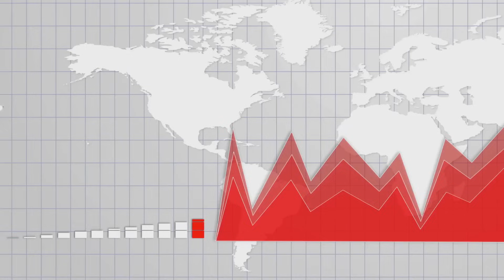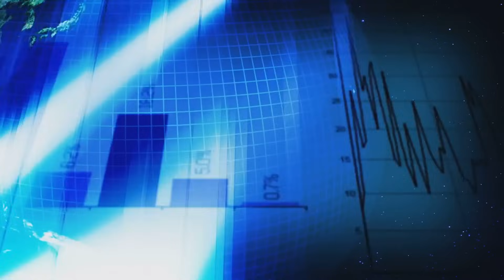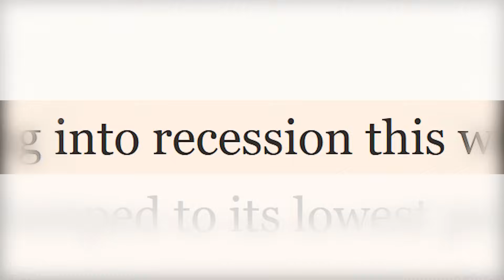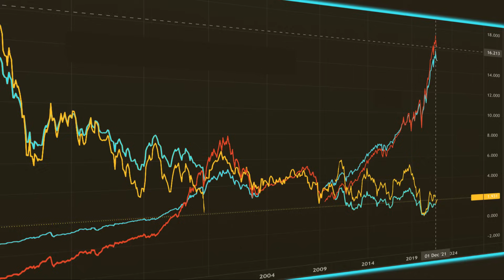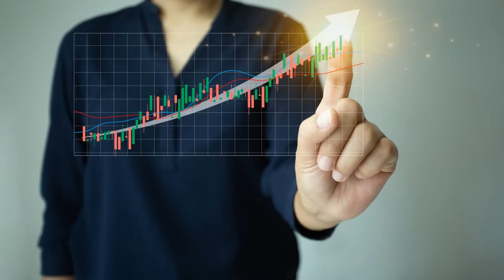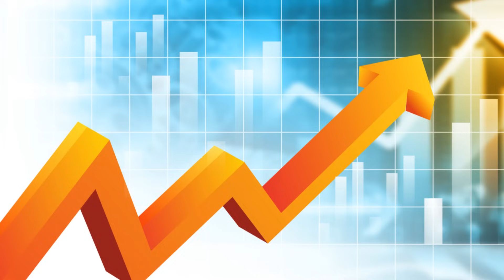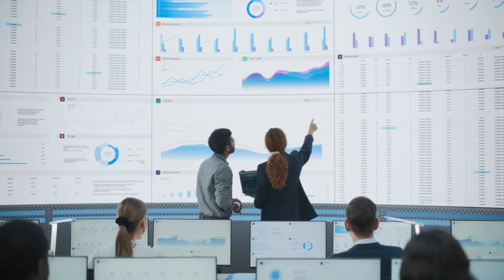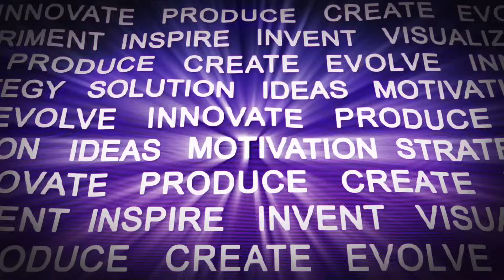Global Population Trends: Challenges & Opportunities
"Demographic Tides: How Population Shifts Are Reshaping Our World's Future"